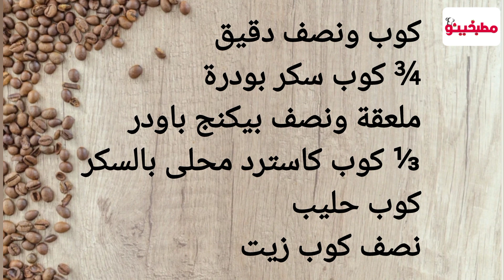حطوا المكون ده في الكيك واعملوا أحلى كيكه اسفنجيه بدون بيض أو زبدة او مضرب/كيكة بدون بيض/كيكة يومية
حطي المكون السحري ده على الكيك بدل البيض واعملي أحلى كيكة اسفنجية في العالم

ازاي نعمل أحلى كيكة اسفنجية في العالم من غير بيض خاالص 🤔 ؟! بمكون سحري حطوه على العجينة وهتنبهروا بيها

الكيكة دي بدون بيض خالص 🤔 !! حطوا المكون ده و هتعملوا أحلى كيكة اسفنجية في العالم

استعملت مكون سحري و عملت أحلى كيكة اسفنجية بدون بيض أو زبدة او مضرب

لو بتدوري على كيكة اسفنجية من غير بيض او زبدة او مضرب / حطي المكون السحري ده فيها وهتنبهري بالنتيجة

حطوا المكون السحري ده في الكيك وهتعملوا أحلى كيكة اسفنجية في العالم بدون بيض أو زبدة او مضرب!!

المكونات:
كوب ونصف دقيق = ٢١٠ جم
¾ كوب سكر بودرة
١½ ملعقة صغيرة بيكنج باودر
⅓ كوب بودرة كاسترد محلى بالسكر = ٧٠ جم
ولو الكاسترد غير محلى بالسكر نضع ¼ كوب
½ كوب زيت = ١٢٥ مل
كوب من الحليب = ٢٥٠ مل

أشكركم على المشاهدة...إذا اعجبك الفيديو لا تنسى وضع لايك او إعجاب 👍👍.احب قراءة تعليقاتكم والرد على استفساراتكم وبرجاء لا تنسى الاشتراك في القناه وتفعيل الجرس ليصلك كل جديد ومشاركة الفيديو مع الاهل والاصدقاء .

Link del canale: Matbakheno
رابط قناة مطبخينو

Pagina Facebook: رابط صفحة الفيس بوك
Playlist dolci : قائمة تشغيل وصفات الحلويات

Playlist salati : قائمة تشغيل المملحات

Playlist vegetariani: قائمة تشغيل الوصفات النباتية

Playlist ricette senza forno: وصفات بدون فرن

Playlist ricette con avena (dieta) e salutare:
:وصفات دايت او ريجيم (صحية)